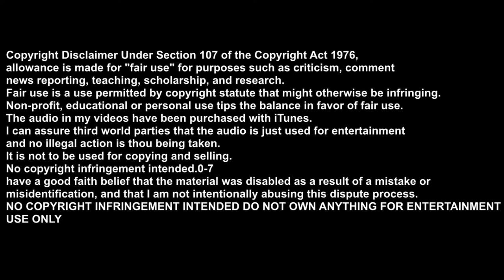Ross barkley Everton|Skills●Goals&Assists●2013-2014●HD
have a good faith belief that the material was disabled as a result of a mistake or misidentification, and that I am not intentionally abusing this dispute process.